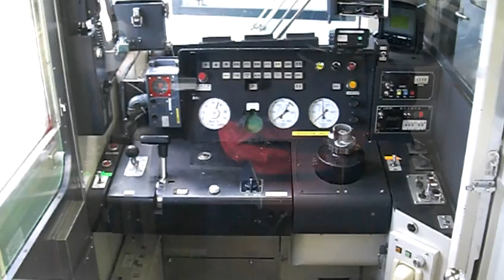函館本線 上り普通列車 小樽発長万部行き